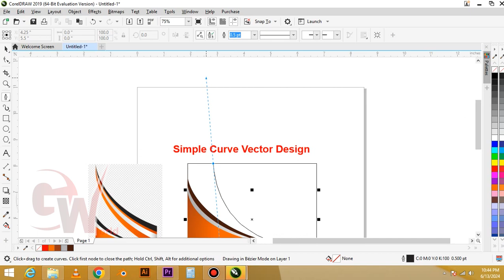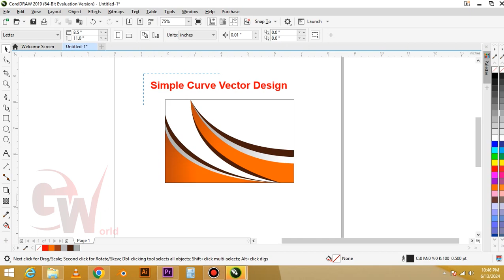Simple Curve Vector Design In Coreldraw | Coreldraw Tutorials